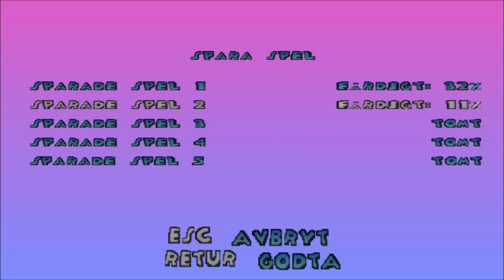102 Dalmatiner: Valpar till Undsättning - Piccadilly (Del 3)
Spelar Disneys 102 Dalmatiner: Valpar till Undsättning och siktar mot att göra det 100% klart! Jag ska försöka hitta alla ben, valpar, hemligheter och klistermärken på varje bana.

Nu har vi nått Piccadilly! Vi träffar på ett bekant ansikte; Pillran (som inte fick gå så långt ifrån trädet för sin mamma) och skäller på gatubrunnar.

Efter ett önskemål så kommer jag hädanefter även att öppna klistermärkesboken efter varje bana!

Lämna gärna önskemål om det är något annat ni skulle vilja se. Jag har inte låst upp alla minispel ännu, men det kommer!

(Förlåt för Facebook-plinget. Glömde att stänga ner webbläsaren i bakgrunden. Vet själv hur irriterande det är..)

This is a playthrough of Disneys 102 Dalmatians: Puppies to the rescue in Swedish. I am going for 100% complete.